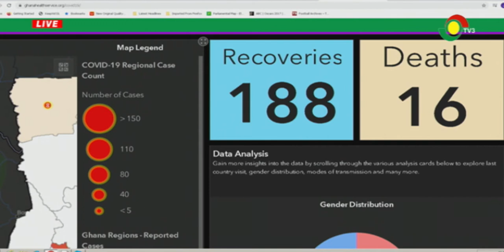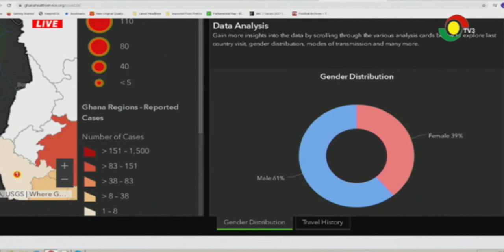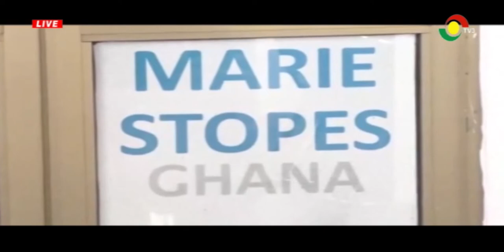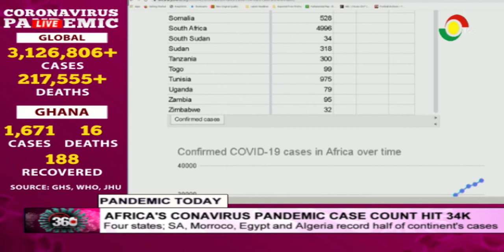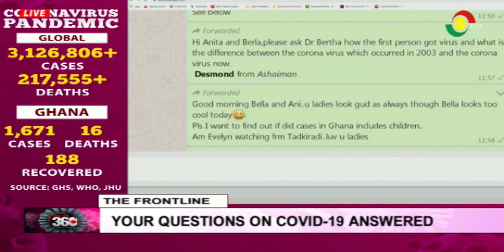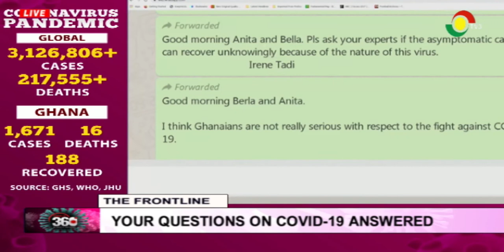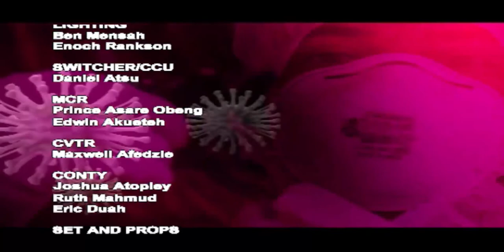COVID19 - 360 WITH BERLA MUNDI & ANITA AKUFFO - 29/4/2020